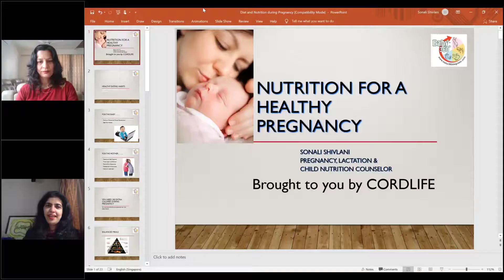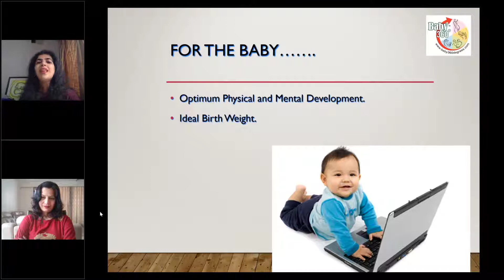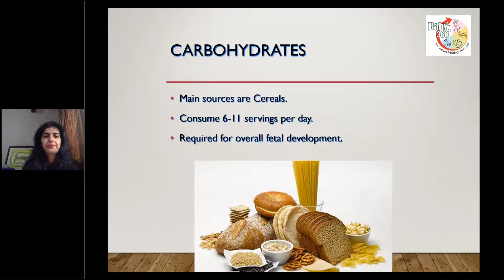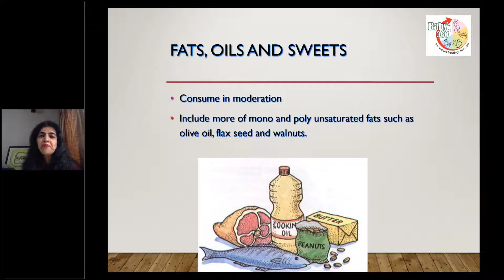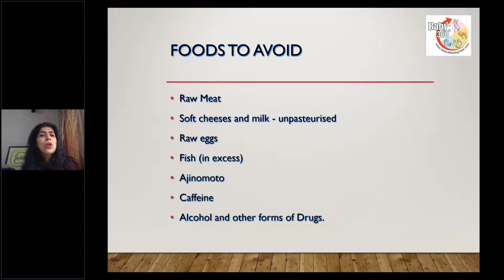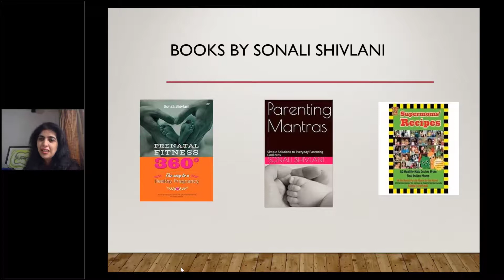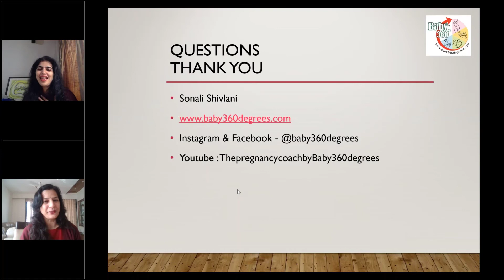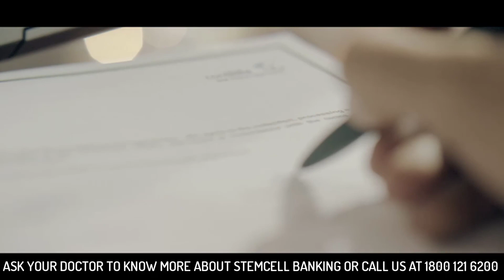Child Immunity & Strong Foundation in the Womb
Cordlife has come up with a FREE webinar session on "Child Immunity & Strong Foundation in the Womb" by Ms. Sonali Shivlani and DR MANILA KAUSHAL.

► Speaker 1:
■ Dr. Manila Jain Kaushal, MS, DNB, MRCOG(London)
FICOG, MNAMS
Consultant Obstetrician and Gynecologist

► Speaker 2:
■ Sonali Shivlani
Internationally Certified Pregnancy, Lactation and Child Nutrition Counselor.